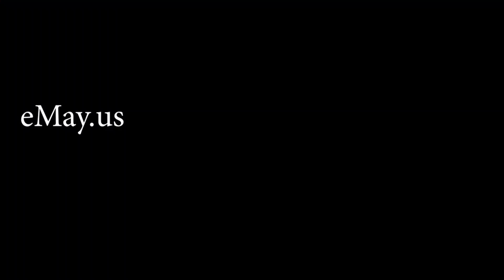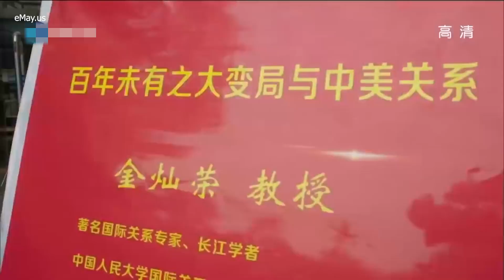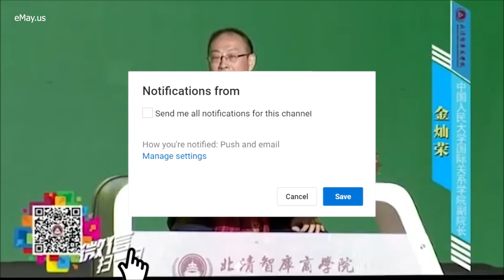金灿荣 最新讲座北清智库（第五届）企业家年度峰会 （现场完整版视频）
目前国际预算出现四大乱象：
1.贸易保护主义盛行
2.思潮乱象出现
3.骚乱遍及全球
4.国际政治冲突严重

西方对目前国际准则的三种判断：
1.右派观点：西方主导的自由主义等级遇到困难
2.左派观点：资本主义世界经济遇到体系危机
3.后现代派观点：西方领导的全球治理体系出问题了

目前对国际预期最好的判断：
百年未有之大变局（习近平）
百年未有之大变局有四新：
1.新的国际格局正在形成（东西方平衡的格局.正在取代西方改造的格局）
2.新的现代化模式得到了承认（中国模式得到国际承认）
3.新的工业革命正在到来（下期聊）
4.新的全球问题正在出现（下期聊）

美国现在对中国意见很大.体现在四方面：
1.搞地缘政治（一带一路）；
2.搞文化扩张（孔子学院）；
3.搞人民币国际化（挑战美元霸权）；
4.搞期货市场（抢美国的定价权.打破国际金融垄断）

国与国的竞争体现为三个层次：
最低级：产品竞争/中级：技术竞争/最高级：定价权竞争

在军事发展上中国让美国人压力很大.具体表现为：
1.划定东海防空识别区
2.高频次飞行巡航.拖垮日本老年机
3.钓鱼岛巡航成常态.每十天一次
4.核潜艇带弹定期巡航
5.在南海大面积建人工岛
6.在吉布提修建海外军事基地
7.海军军舰下水吨位2019年排世界第一

第三大变局：工业革命被西方垄断的历史被打破

工业能力决定国家命运，近代历史的本质是“工业化”
英格鲁-撒克逊人垄断了现代社会的三次工业革命：蒸汽机革命（英国），内燃机革命（美国），计算机革命（美国）。文化霸权。

第一次工业革命，中国拒绝学习被甩开；第二次工业革命，洋务运动派也没有学好；第三次工业革命，新中国开始全面学习，把中国从农业国变成了工业国。从苏联拿到了156个大项目，完成了人类历史上最大的知识产权转移，重复了一遍，二次工业革命的不足，导致了新中国的工业基础。后来又从美国学到了网络化的精髓。到了与美国同步进入第四次工业革命的入场券。

第四大变局：新的全球问题不断的出现

保持现阶段最大的历史变化，在第四次工业革命中成为赢家，完成中华民族的伟大复兴。

美国的主要问题从预防恐怖主义，变成大国竞争
美国连打14张牌阻止制中国，激进派甚至想把中国带入全面新冷战。

中国面对世界格局的变化，对美要做到斗而不破，对外要广结善缘广交朋友，问题的根本还是把国内有事情做好，搞好经济。只要内部稳固，我们面对外部的挑战是能过得去的。

国际问题的解决之道，其实在国内。国内不出事，外面问题不大。